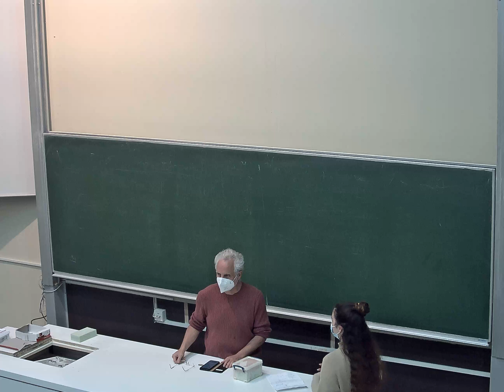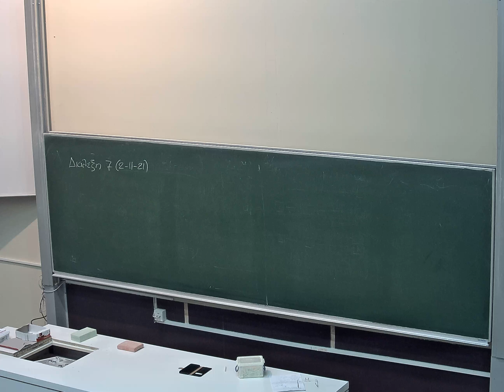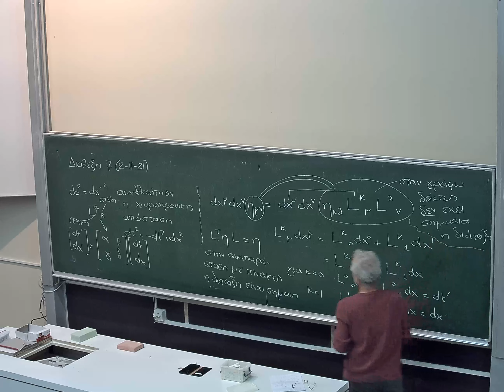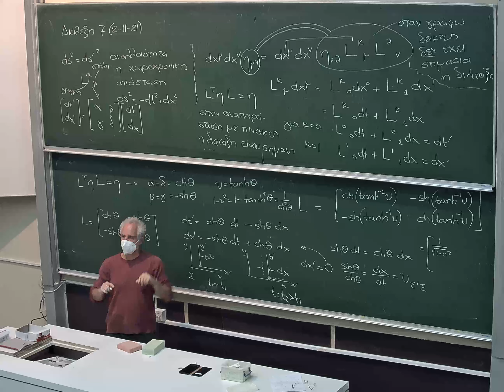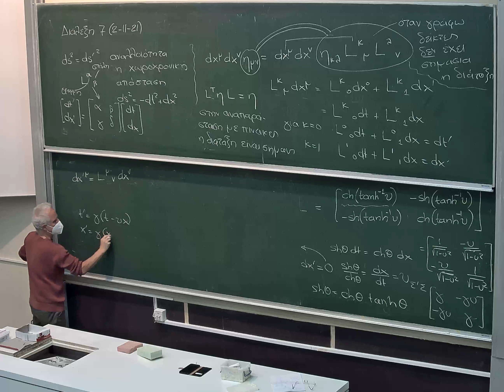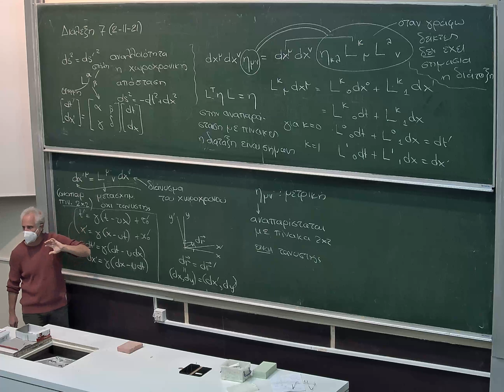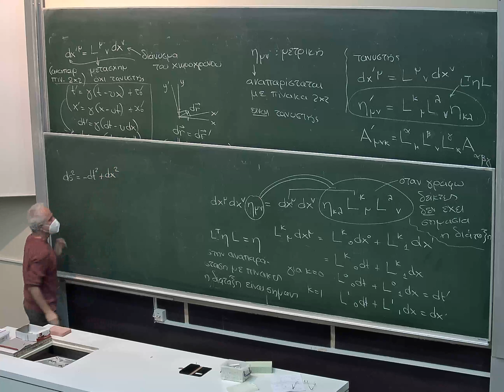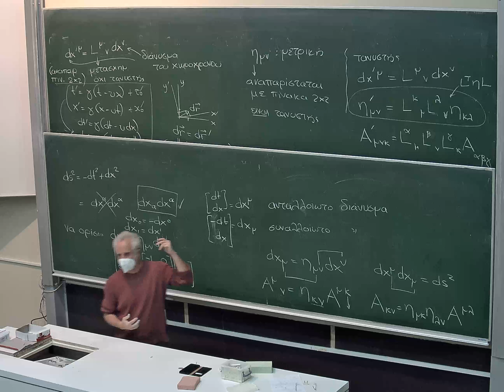Ειδική Θεωρία της Σχετικότητας 02-11-2021 (Μέρος 1ο)